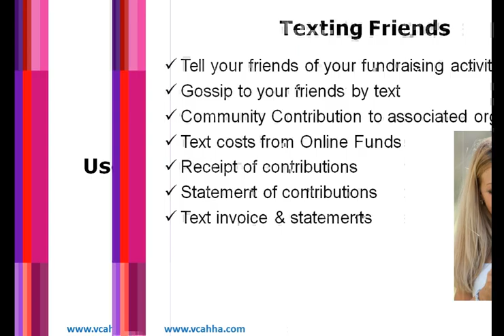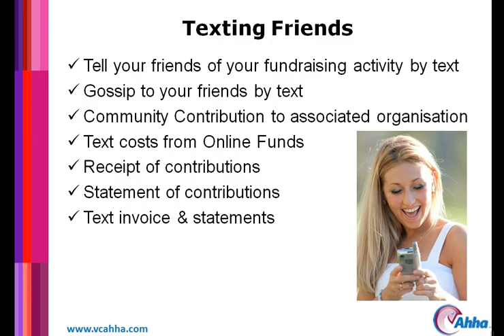Your Text Messages for Your Interests in VCAhha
This is a short summary on texting within VCAhha and how you gain.